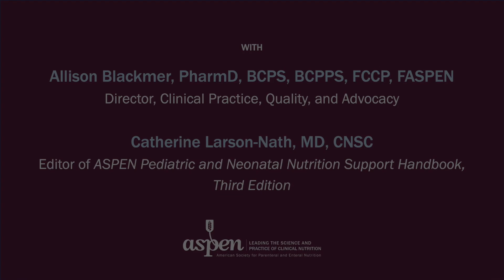Interview with an Editor: Pediatric and Neonatal Nutrition Support Handbook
Catherine Larson-Nath, MD, CNSC, editor of the third edition of the Pediatric and Neonatal Nutrition Support Handbook, assembled a team of experts in pediatric nutrition support to provide this comprehensive and essential reference manual. It covers age-specific nutrition from fetal development to neonates, infants, children, and adolescents receiving parenteral and enteral nutrition.

This valuable handbook offers something for everyone—from the novice to the advanced practitioner—and is meant to supplement the popular ASPEN Pediatric Nutrition Support Core Curriculum and ASPEN guidelines and position statements.